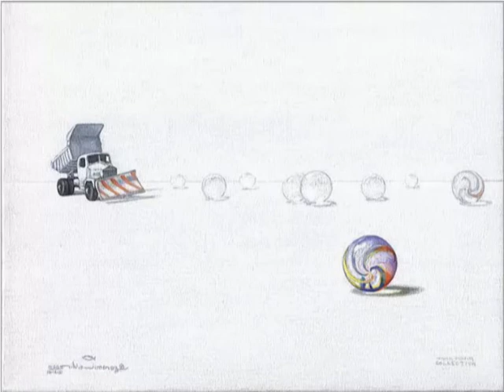Silvio Jimenez - art paintings.mpg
Silvio Jimenez - art paintings